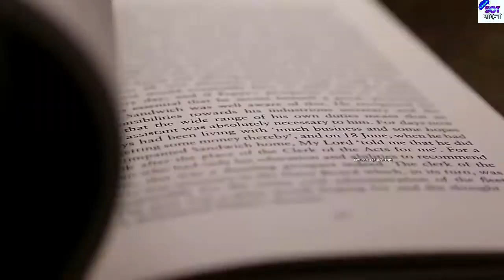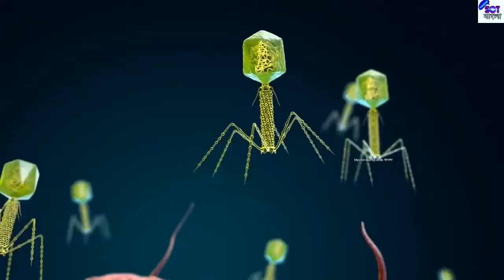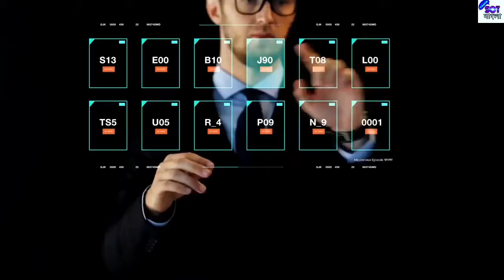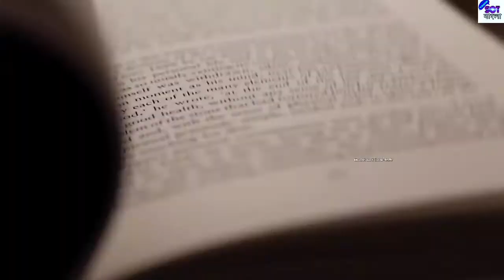পৃথিবীর ধ্বংস হতে মাএ কয়েকটা দিন/Only few days left to end of earth/predictions of end of the world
In this video we'll discuss about  :

পৃথিবীর ধ্বংস হতে মাএ কয়েকটা দিন
Only few days left to end of earth
predictions of end of the world
Prithibir sesh din
Prithibi kivabe
পৃথিবী কিভাবে ধ্বংস হবে
পৃথিবীর শেষ দিন
The last day of the world bangla
2020 the end of days
Natural disasters
End of the world in bengali
Earth - Doomsday
How earth will end
How earth will destroy
How will the Universe end
watch doomsday
doomsday new season
doomsday: 10 ways the world will end
Mysterious Episode bangla

EARTH END : Like all other objects earth will end and with that all the creatures including mankind will wiped out from this planet because every created objects destined to destroy.  So one day  our planet must destroy .

There are so many scholars and scientists who have predicted on earth last day. Like

Stephen Hawkins: He is most adorable scientist in this modern era who also prophesied to earth destroy day.

Similarly Leonardo Da vinci, Maya civilization, Sir isaac newton, Baba vanga described about earth end.

some of predictions gone wrong but there are few predictions left to come . So wait and watch what happens. According to me like all others created objects earth will end in it's way but it is difficult to say accurately when our planet will destroy.

NOTE